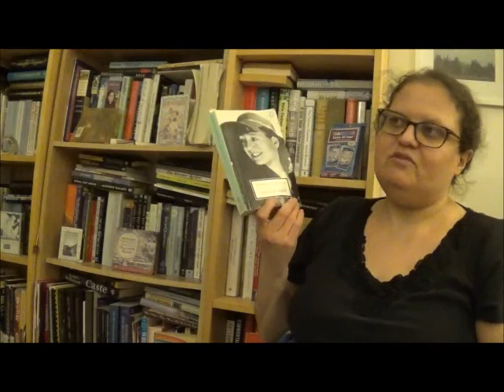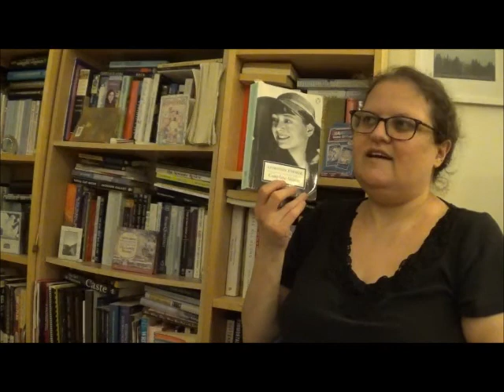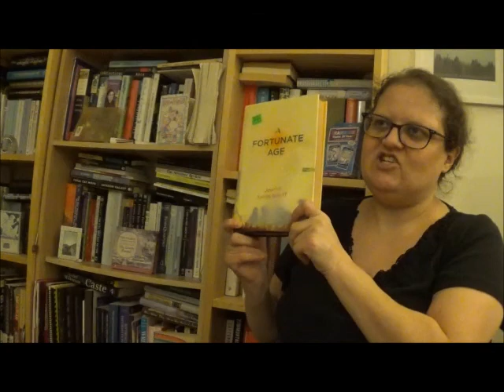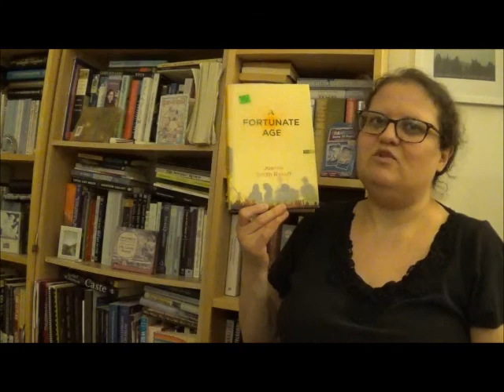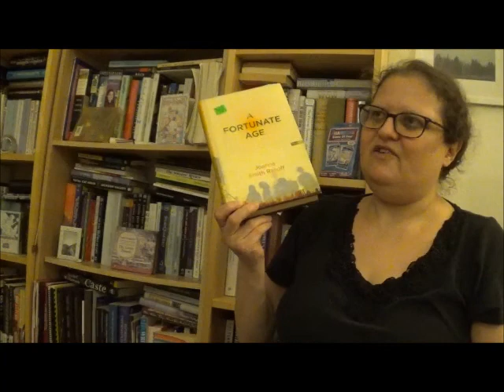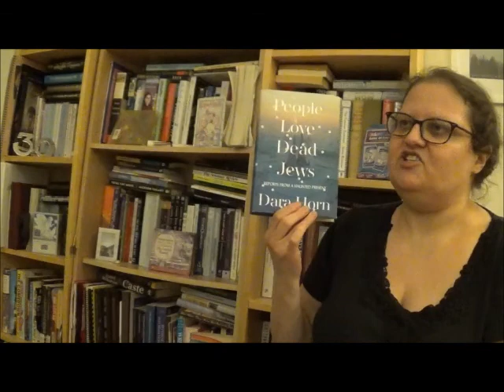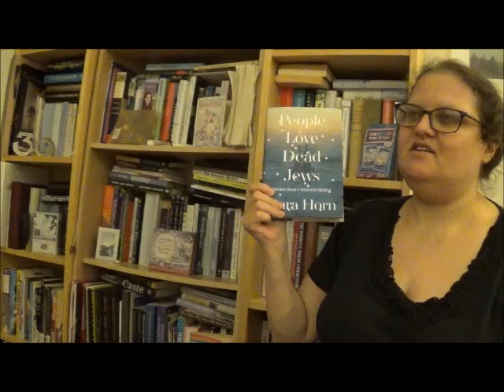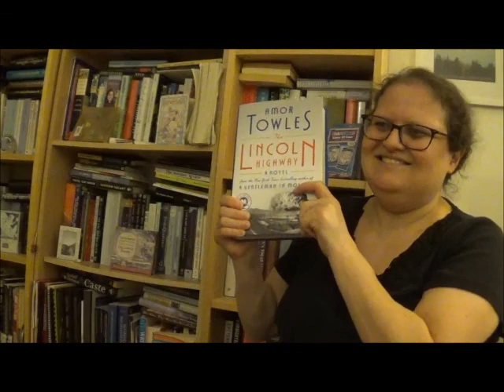AmReading Update: Friday Reads! February 25, 2022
Fun fiction, challenging nonfiction and a looming, personal sense of a deadline!  The end of the month approacheth.

Books Mentioned:
COLLECTED STORIES by Dorothy Parker
A FORTUNATE AGE by Joanna Rakoff
PEOPLE LOVE DEAD JEWS: REPORTS FROM A HAUNTED PRESENT by Dara Horn
 THE LINCOLN HIGHWAY by Amor Towles